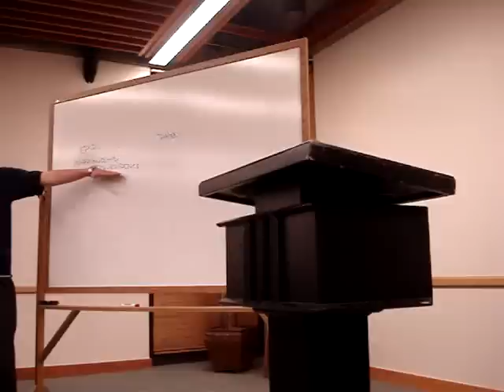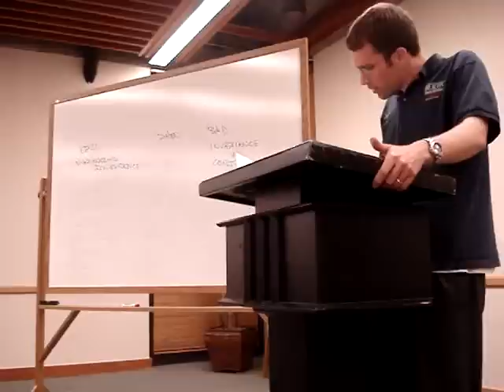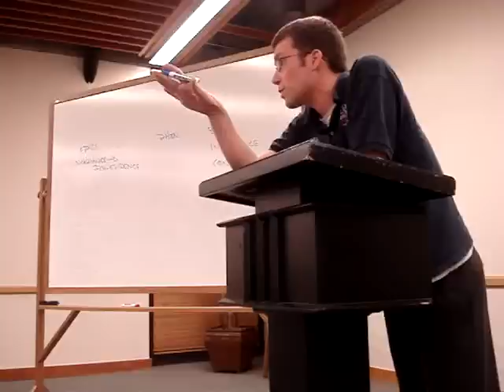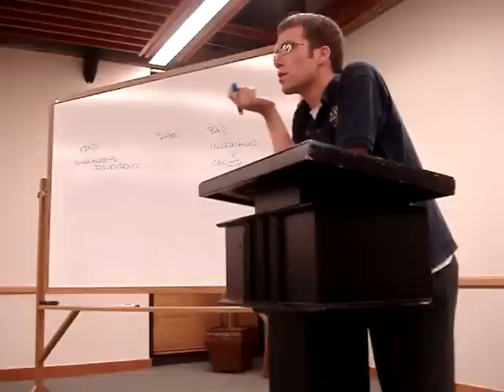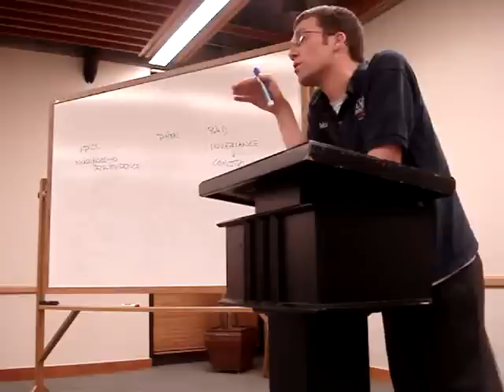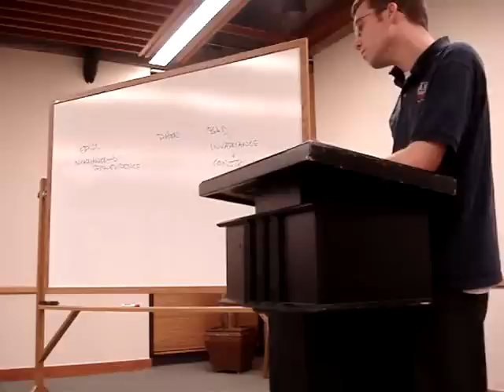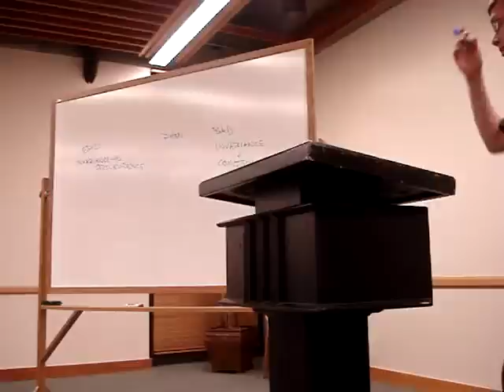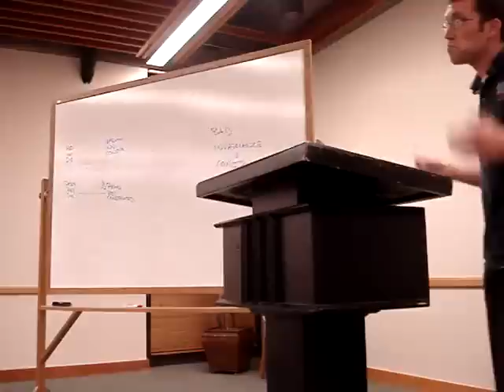RSU Theory - Alain Badiou